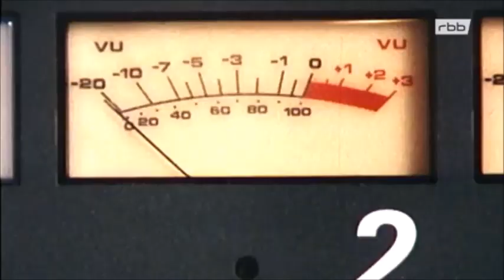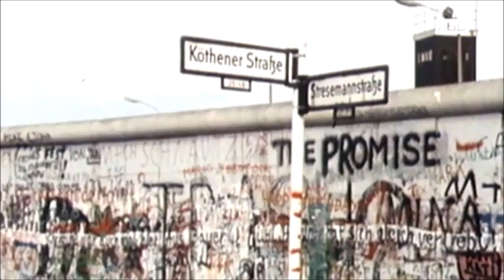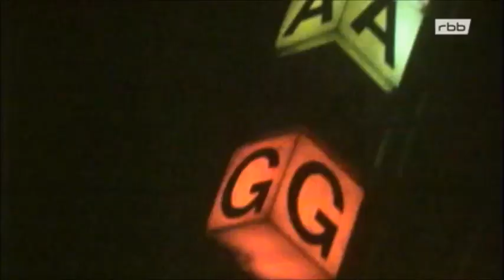DAVID BOWIE & ROMY HAAG ~ West-Berlin 1976 (german with subtitles)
David Bowie and Romy Haag (TV-Report)
all rights to RBB-Berlin
image: Screen printing (Siebdruck) by Reinhard Kleist